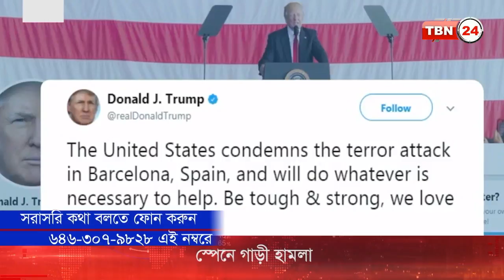TBN Analysis Episode 116